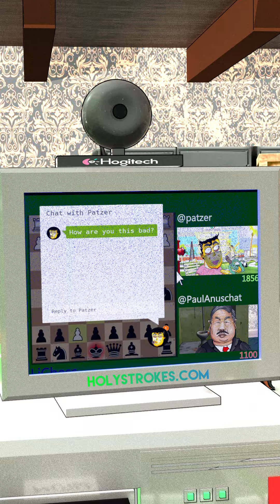Chess Copypasta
Pauls shows us his dark side when he loses a game of chess to Naldo in this Severance parody.

What the 🏻📷 fuck 👫 did you just 😡🏻 fucking say about 💭♂ me, 🍑👈 you 👉👉 little bitch? I’ll have 😰💢 you 💗 know 💭🤓 I 🙅🍆 graduated 🔝🔝 top 🔼 of my 🙇 class in the 👧 chess.com university prodigy program, and ➡ I’ve 👁👁 been involved in ⬇ numerous 💯 minority attacks on 😆 the 👏 queenside, and 👥✋ I 😋 have ☣ over 😩🔄 300 confirmed brilliancies. I 🌚🙋 am trained 🏫 in karpovian positional play and 😫👏 I’m the 🌭 top 🔼👇 tactician in the 👈 entire Russian Olympic Team. 🐒🏃 Your 😩 pawns are 👧 nothing 👏👏 to 👉 me but 👹🍑 just ♀👌 another 🔁👯 target. I will ⚽👏 exploit your 😄 weak color complexes with 😡 precision the 🕍 likes of 😓 which has never been seen 🤔👀 since 💦💦 Capablanca, mark 🏼 my 🅱 fucking 🍆👌 words. 🎐 You think 💭 you 😤👉 can 💦 get 🉐 away 👋🏼 with saying that 🙅 shit 👽 to 💦😩 me ✊🎅 over ⤵😩 the 👏👏 Internet? 🌐 Think 🤔💭 again, 😩🙈 fucker. 🍆🍑 As 🍑🍑 we speak 🎤 I 💰 am 💯 contacting my secret network of 😳 IMs and 👏 GMs and your ICC handle 🍑🍑 is 💦🤔 being 🙆 traced right ❤🔫 now 🤔😭 so 🔫👬 you 👌 better prepare 👏 for the storm, 💦💦 maggot. The 👦😫 storm that 👨 wipes out 😧📤 the 🎵 pathetic little 🐭🏽 thing 📴📴 you 😍😤 call your 💯 rating. You’re as 😊👏 good 👌 as 👦🏿 1100, kid. 😎 I 👈 can attack ⚔ anywhere, anytime, and I can 🔫 checkmate you in 🛌🌆 over 😑 seven hundred 💯💯 ways, 🤔💫 and 🔙 that’s 😩 just 👌😣 with 👏 a 🙀🐝 king 🤴👑 and ➕ one bishop. Not 🙅🚫 only 💶 am 💦🏳 I 👁👀 extensively trained 🏫🏫 in Chess960, but 🍑 I 💰 have access 🚪 to the 🆘 entire 🙌🌲 opening 📖 book 📖 of 👏 the 👏 Botvinnik School 😑 and I will 🌳💰 use 👏 it 😳 to 💦🙌 its 🙅👉 full 🈵 extent to 💦💦 wipe 🤤🤤 your 👏 miserable rating off the 👏👏 face 👶🤖 of 👏 the internet, 📞 you 👉💁 little 😖 shit. ❤ If only you 👈🔥 could 🚅 have 👂 known what 😑😦 unholy 🙏🙏 retribution your little 😤😤 “clever” comment was 👏😂 about 💦 to bring 📉 down 🏽 upon 💰💰 you, 👈🏻 maybe ⏰ you 🙋😐 would 👪 have 👏 held ♂♂ your 👱 fucking tongue. 👅👅 But 🍑 you couldn’t, you didn’t, 😑 and now you’re paying the 👏 price, 📈 you goddamn idiot. 😂 I will ⚽💰 shit 💩 fury 😡😡 all over 👏 you and you will 💧👄 drown in 🕐 it. 👈😢 Your 👼👨 rating is fucking 🍑 dead, patzer.--